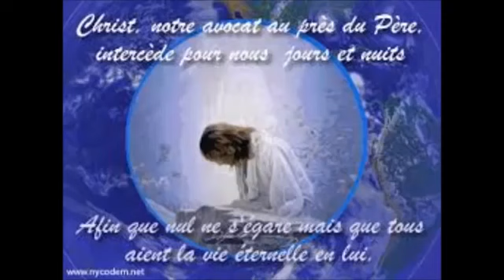Leve tèt mwen pou mwen wè la glwa ou.